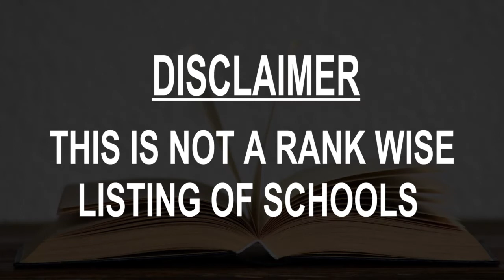Schools around Shinjo, Japan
Must Watch.. Best Schools around Shinjo

Click on Bell ICON to get the notification of New Videos.This is not rank wise listing of Top Schools in Shinjo, it's the list of best Schools around Shinjo as per the ratings given by our users.

Listed Schools:

Shinjo Shiritsu Motoaikai Elementary School
128 Motoaikai

Shinjo Shiritsu Hokushin Elementary School
812 Tokamachi

Shinjo Shiritsu Yamuki Junior High School
1647-24 Masugata

Shinjo Shiritsu Masugata Elementary School
800-9 Masugata

Shinjo Shiritsu Shinjo Junior High School
5-81 Horibatamachi

Shinjo Shiritsu Nisshin Junior High School
136 Matsumoto

Yamagata Kenritsu Shinjokita High School
61 Tobita

山形県立新庄北高等学校 校長室
61 Tobita

Yamagata Kenritsu Shinjoyogo School
1894-4 Kanazawa

Yamagata Kenritsu Shinjokamurosangyo High School
370 Matsumoto

ECCジュニア新庄宮内教室
8-8-35 Aramachi